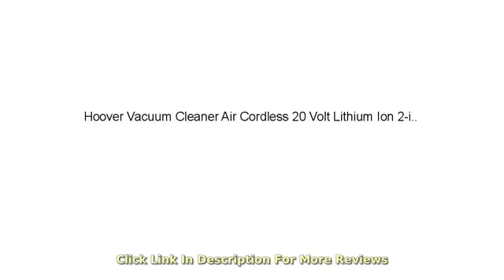Must See Review! Hoover Vacuum Cleaner Air Cordless 20 Volt Lithium Ion 2 in 1 Deluxe Stick and H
Must See Review! Hoover Vacuum Cleaner Air Cordless 20 Volt Lithium Ion 2 in 1 Deluxe Stick and H  , Must See Review! Hoover Vacuum Cleaner Air Cordless 20 Volt Lithium Ion 2 in 1 Deluxe Stick and H